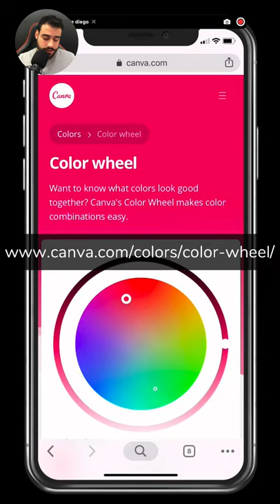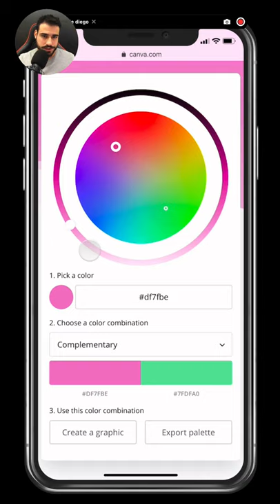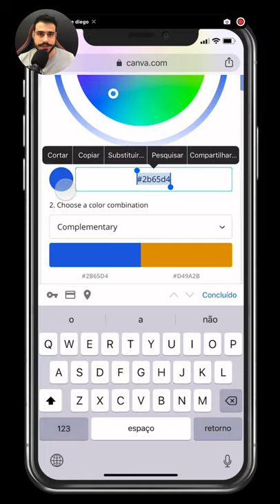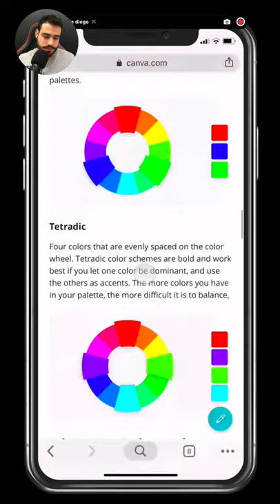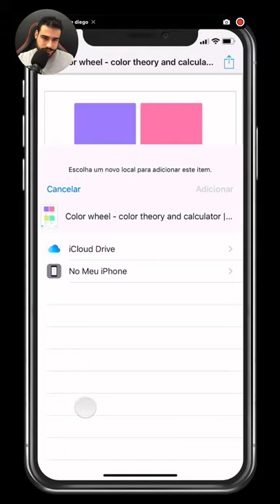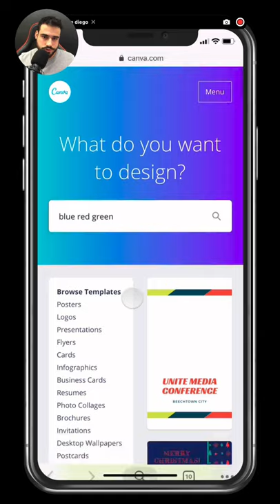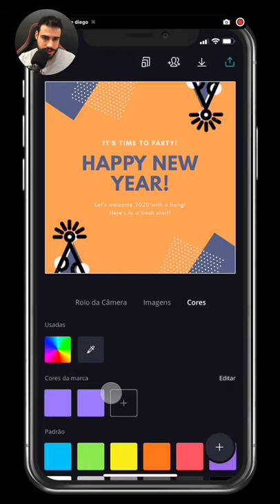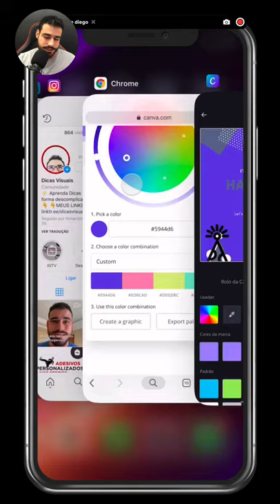Ferramenta Grátis do Canva para Combinar Cores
Descobri recentemente uma incrível ferramenta gratuita do app Canva para combinar cores. Assista ao vídeo e me diga o que achou nos comentários.